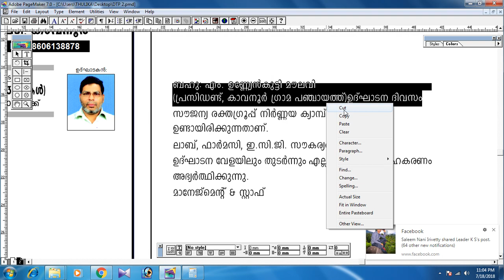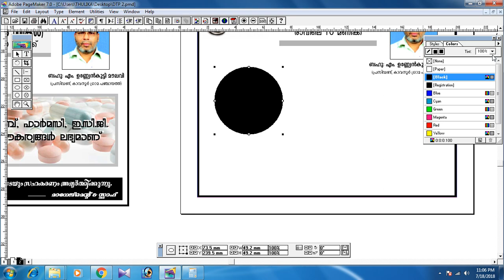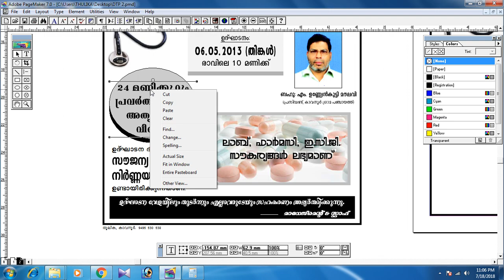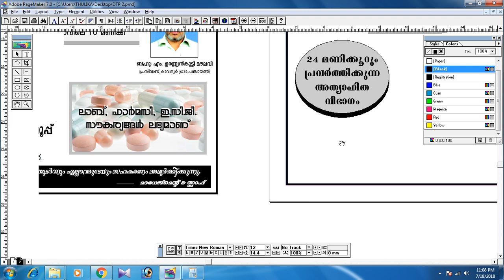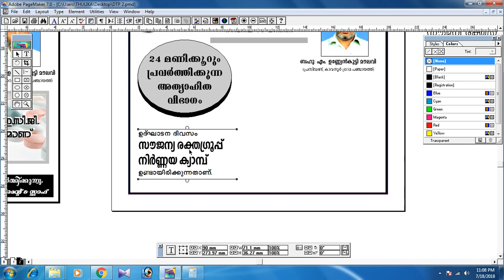DTP Padhana Class / PageMaker DTP Malayalam Tutorial Part 16